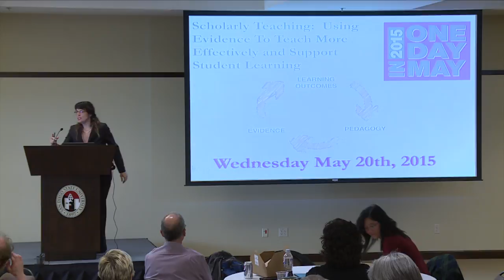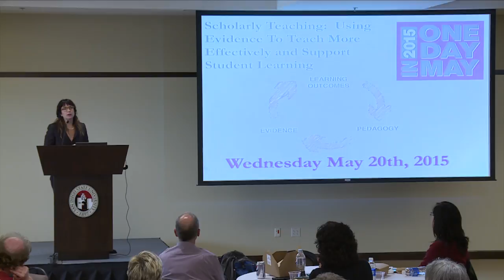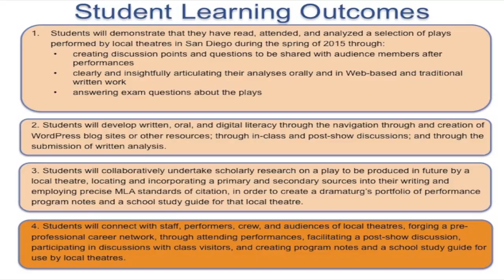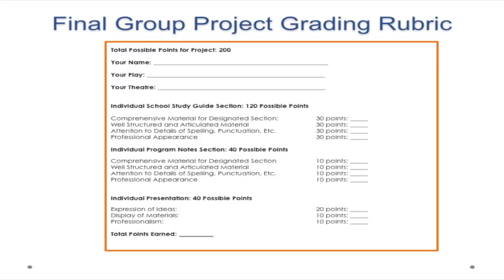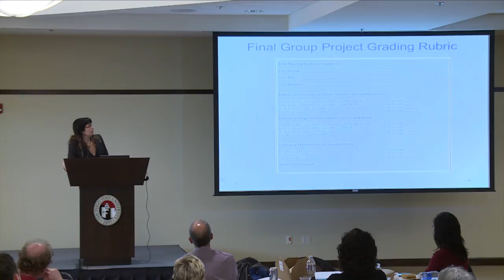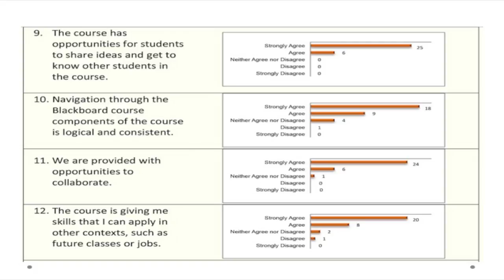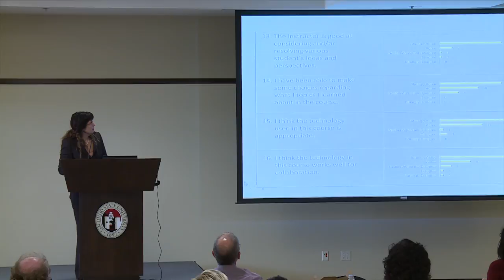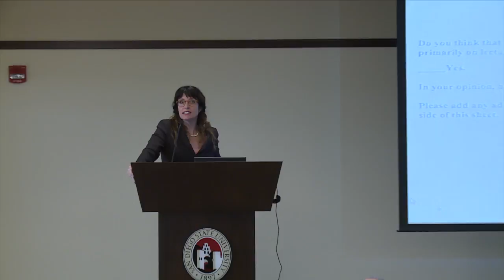One Day In May 2015 - Edith Frampton